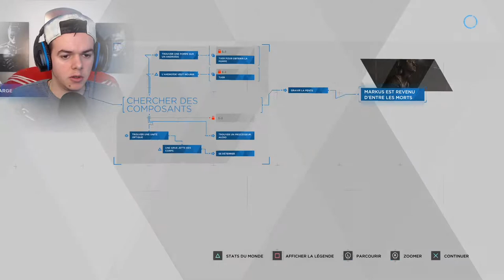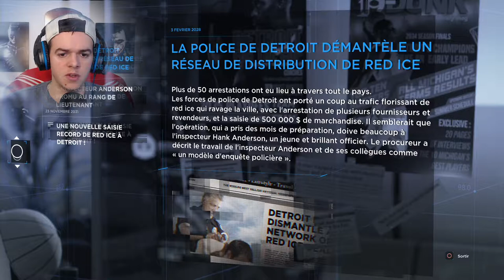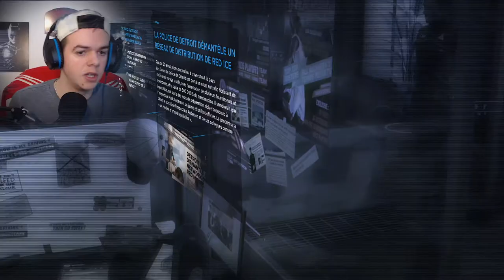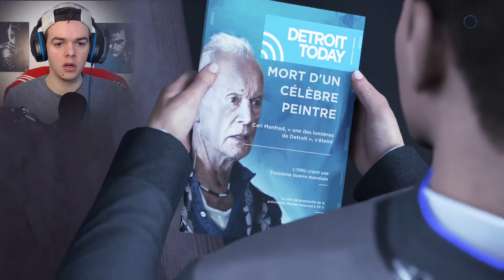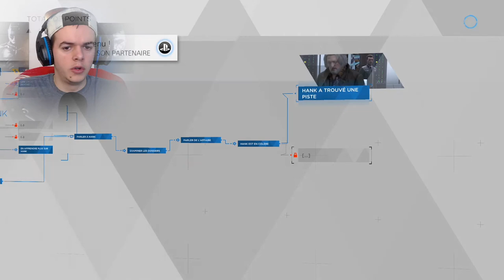Detroit Become Human | La décharge d'androïdes | Épisode 4